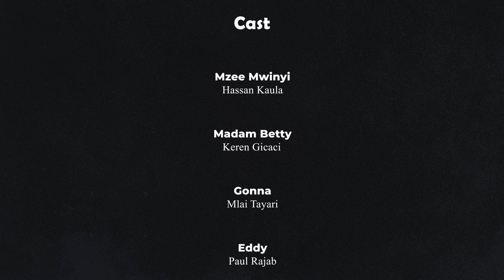Shari - Kenyan Series (Complete Episode 1)